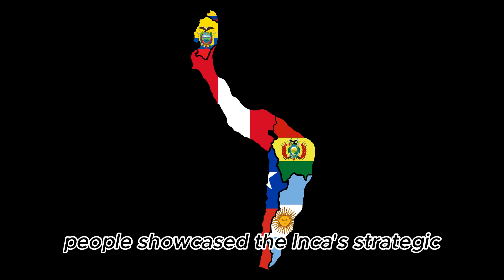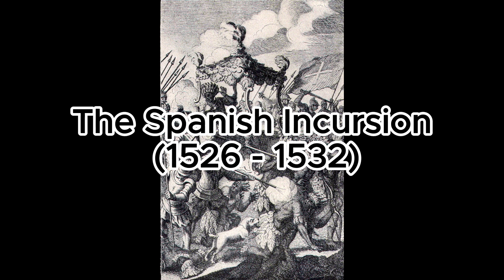A short insight of the inca empire